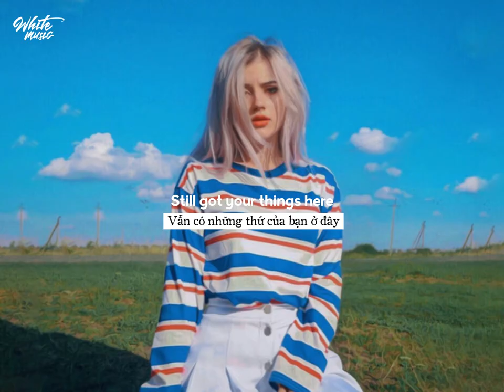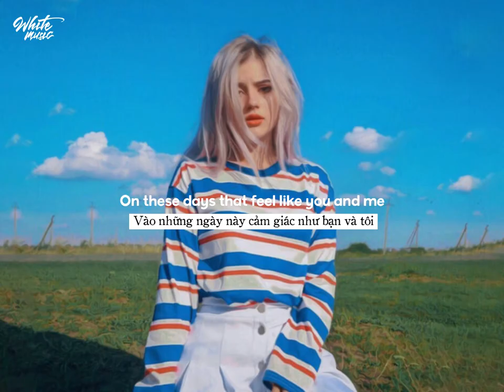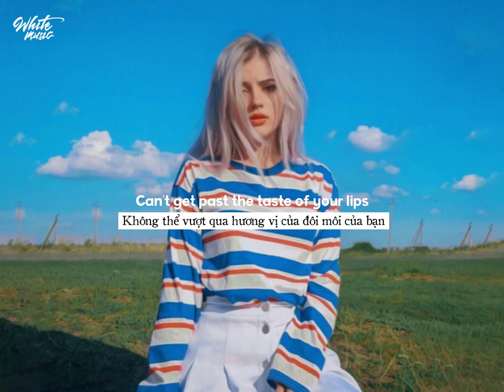「 Lyrics/Vietsub 」Heartbreak Anniversary - Giveon (Lo-Fi) | English Songs Tik Tok Chill ✨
Những Bài Hát Tiếng Anh Lofi/Acoustic Nhẹ Nhàng Hay Nhất | Nhạc Lofi Chill Tik Tok Nhẹ Nhàng

📷 Photo by: Đang cập nhật
Follow White music:
📢 Simply that I shared a music that you might never ever listen. If there is a copyright complaint in the video, please contact the owner directly via email.